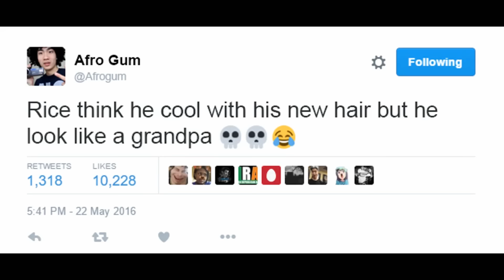Getting ROASTED For My NEW HAIR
RiceGum
8020 S Rainbow BLVD
Suite 100-(440)